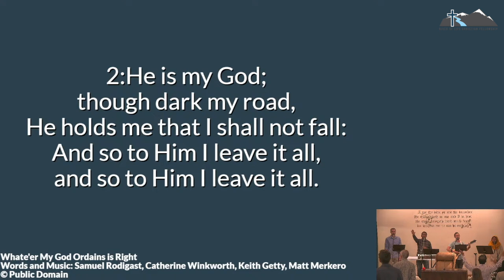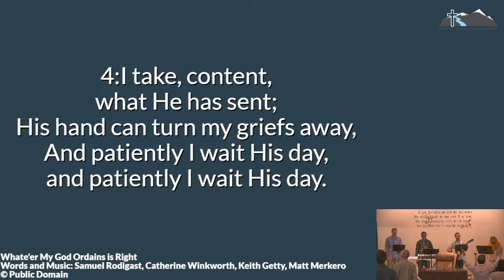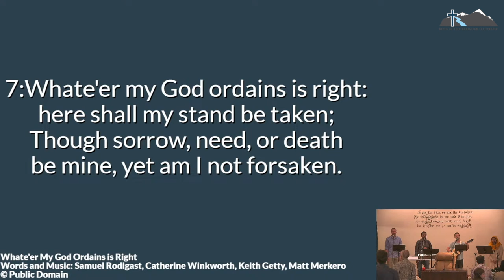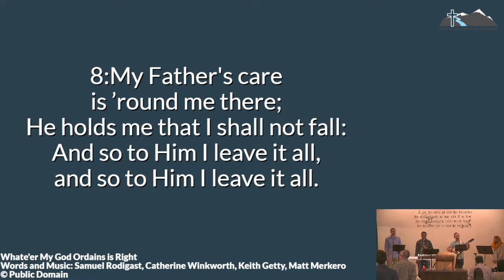Whate’er My God Ordains is Right — RLCF Praise Live — May 26, 2024